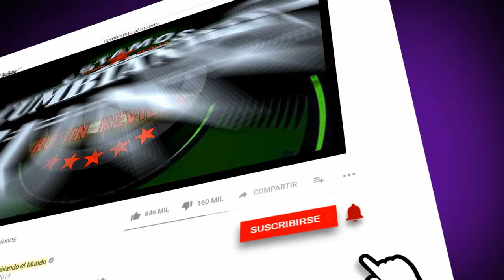CALLATE | COMBO SEVEN